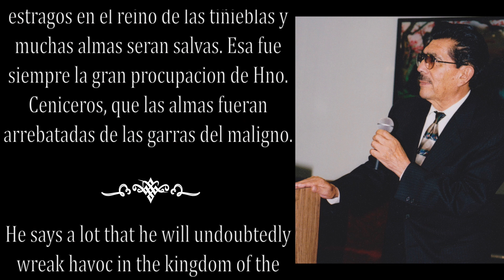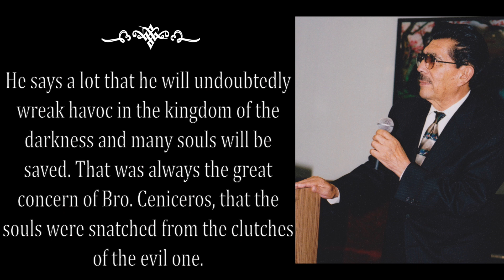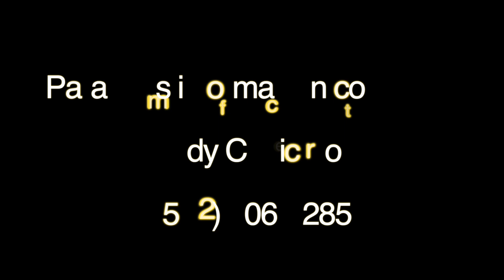22 Años Esclavo De La Heroina - Parte 2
PART 2 - Digitized from VHS. Authorized by Rudy Ceniceros for viewing on Apostolic Treasures.  THIS TESTIMONIAL IS NOT FOR REPRODUCTION; digitized for the Ceniceros Family by Apostolic Treasures for the purpose of this upload.  Contact Rudy Ceniceros regarding its otherwise availability.